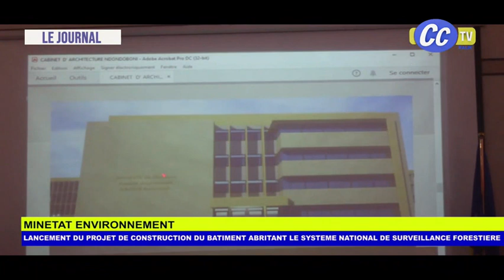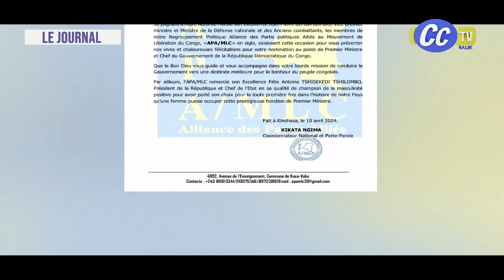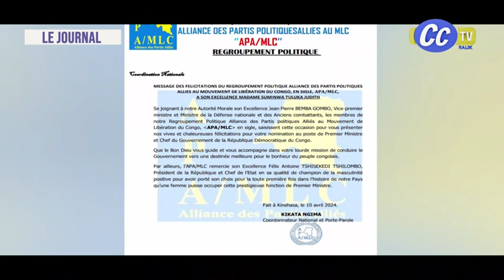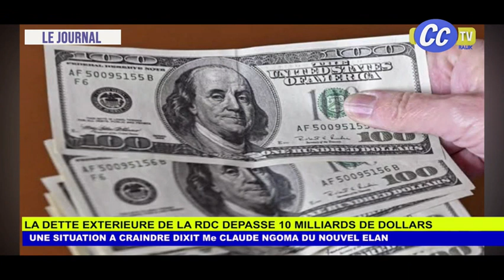JOURNAL TELEVISE DU 11 04 2024